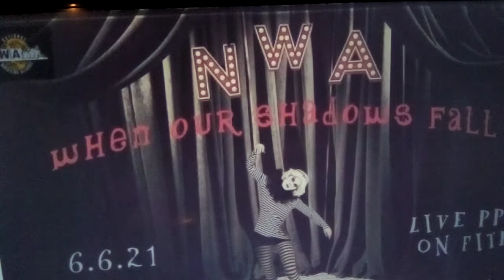NWA when our shadows fall 2021 ppv predictions